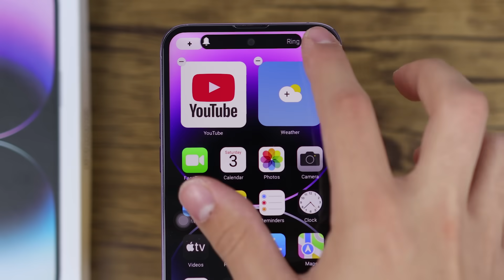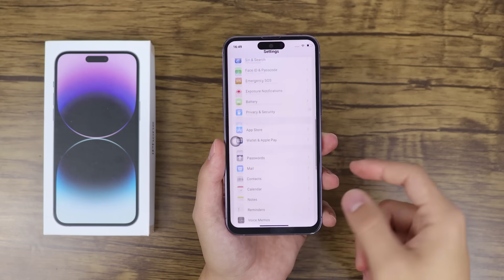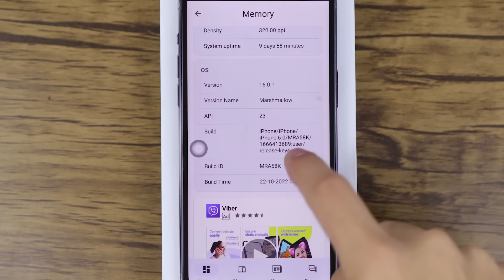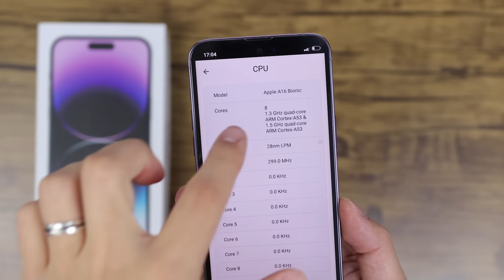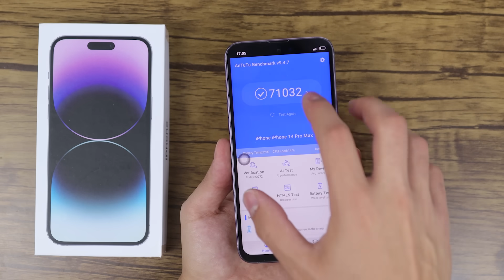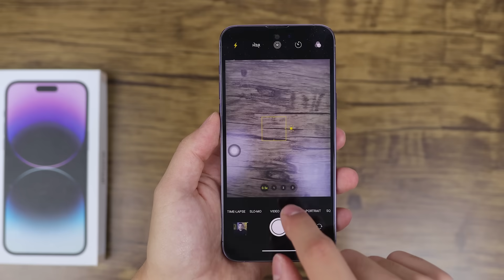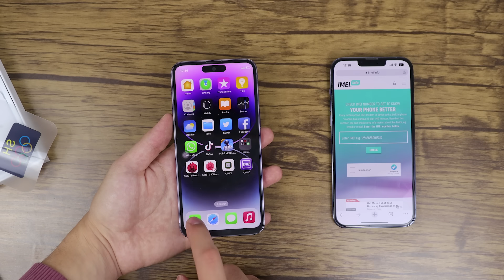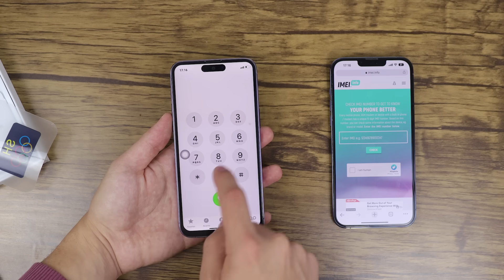اشتريت أيفون iPhone 14 Pro Max بسعر 3 ملاين في الجزائر !!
iPhone 14 Pro Max Fake ?